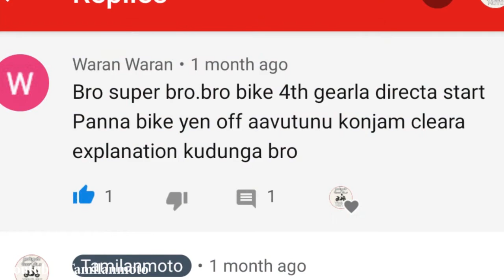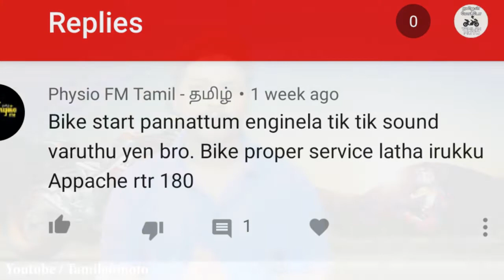Kill switch | Final gear drive | Engine sound | Radial Engine | Kelvikenna Bathil series | Episode 5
This video describe that Kill switch | Final gear drive | Engine sound | Radial Engine | Kelvikenna Bathil series Ep -